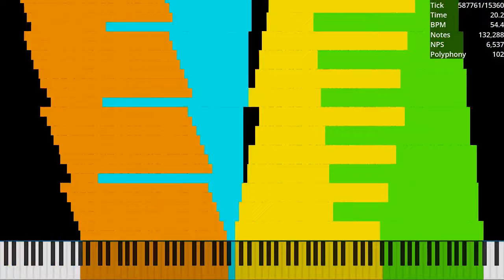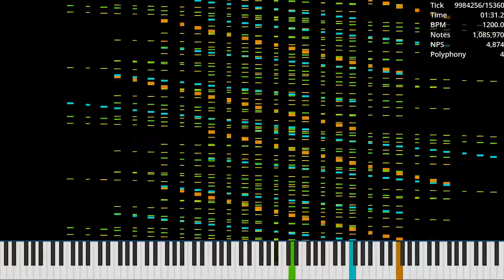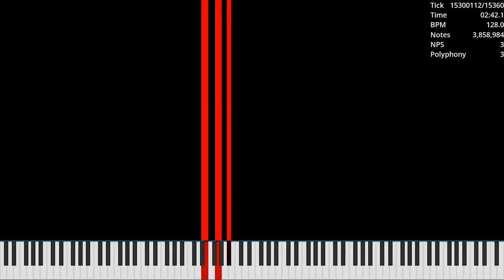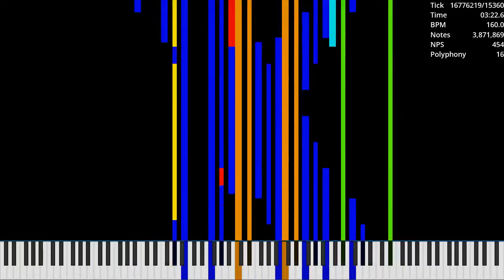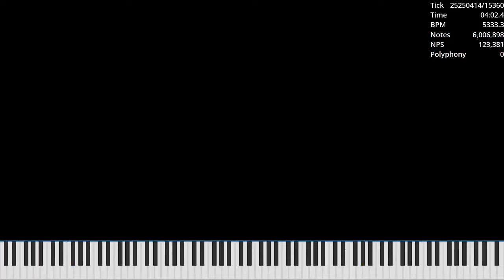[Black MIDI] Cvfaf V4 / 17.55 Million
I used SAFOR to make a SOR midi. It's hard to render the original MIDI.
Made by: Orangepaprika 67
Used Program: UMP, FFmpeg
Used Soundfont: Khor Keys 4 (No-Pan).sfz
Used Synth: Keppy's MIDI Converter (4,000 Voices)